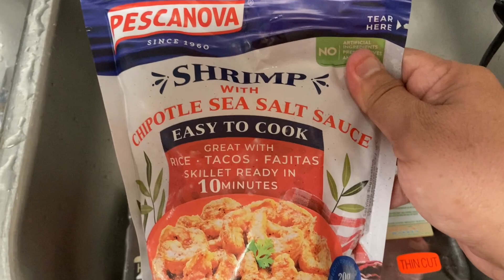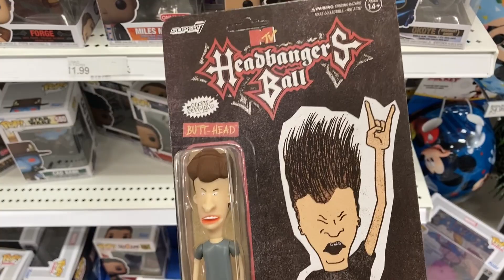It’s A Scary Movie Type Of Day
We watched 4 movies today! Good times, good times!!!